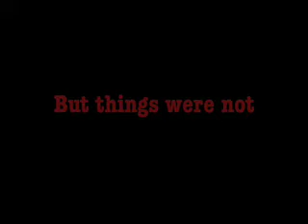ANT Fest Promo - My Name Is Sharon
Thursday, November 4th 8pm

NYC Indie songstress Sharon Kenny plays her unique blend of classical, pop, and musical theatre.  Backed by her band of cello and drums, she delights with unreleased songs that are quirky, witty, and unapologetically honest.

Sharon's band includes Dan Delaney and Rich Kulsar.